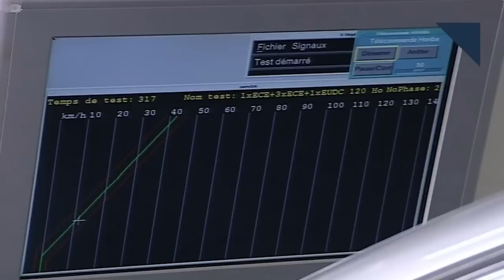Cruise Improves Situational Awareness, All-New Tokyo Concepts - Autoline Daily 2208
0:30 Automakers Could Miss EU CO2 Targets
1:19 LNG Volvo Trucks Meet Euro 6 Standards
2:08 VW to Cut Number of Dealers in Europe
3:10 LIDAR Market Set to Explode
4:15 Cruise Automation Makes Impressive Progress
5:43 Mazda Concepts Focus on Product & Design
6:17 Mitsubishi Hints at Near Future